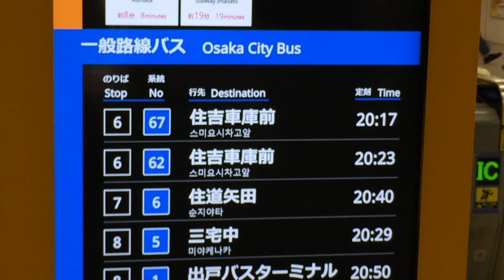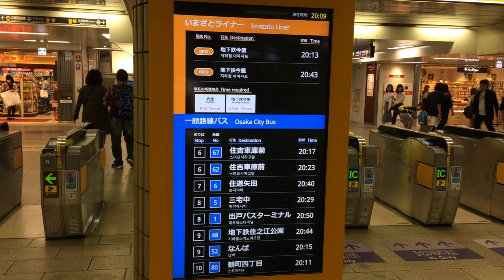天王寺駅改札内 大阪シティバス・いまざとライナーの出発案内ディスプレイ Osaka Metro